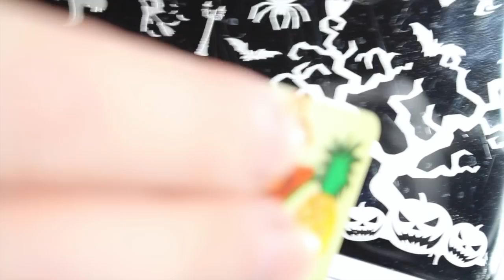🎃 Nail art d'Halloween : La Maison hantée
Toutes les infos sont en dessous! :)

Pour ce nail-art j'ai utilisé le matériel suivant:

- Une base Essence
- Un vernis blanc hema
- Quatre vernis : Un noir, un rouge, un orange et un jaune
- Le tampon transparent Clear jelly stamper
- Du vernis noir spécial stamping
- Un pinceau fin

Où trouver :

- Du striping tape ou ou